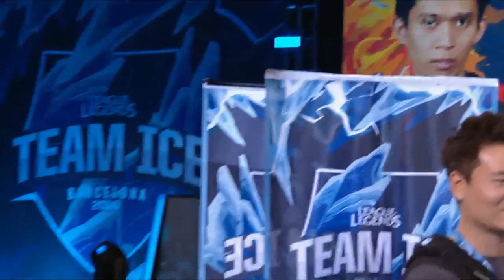Solo 1v1 | QTV vs Maple | AllStar Barcelona 2016 - Day 3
The All-Star Event 2016 is an international invitational tournament hosted by Riot Games held on December 8th-11th 2016 in Palau Sant Jordi, Barcelona Spain. The event will host Regional Matches, Fun Game modes and 1v1 Tournament.
Organizer: Riot Games
Server: Europe
Country: Spain Spain
Location: Palau Sant Jordi
Passeig Olímpic, 5-7
Barcelona, Spain
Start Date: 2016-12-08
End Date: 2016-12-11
Source : Riot Games